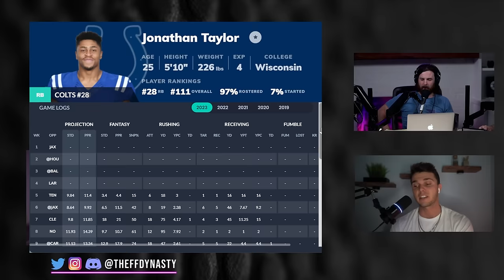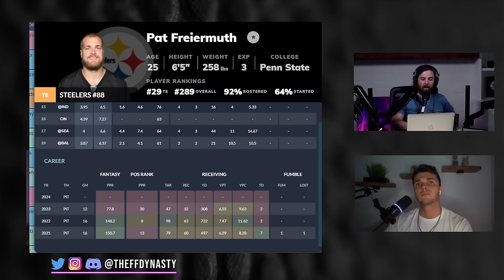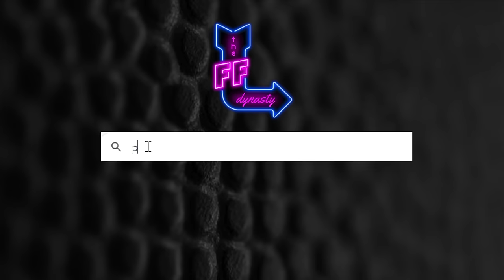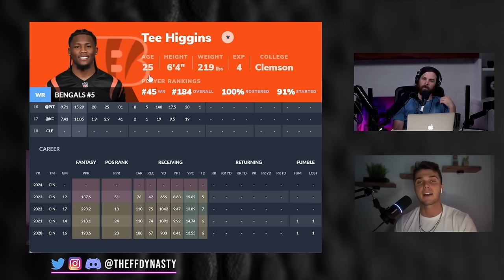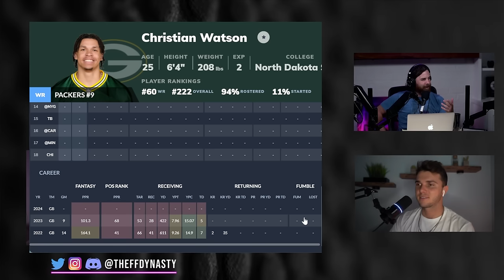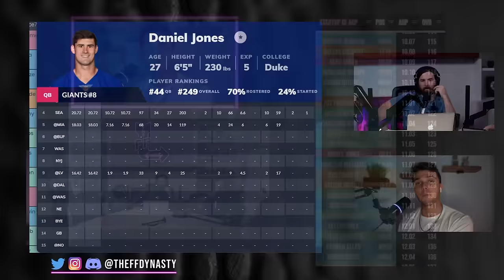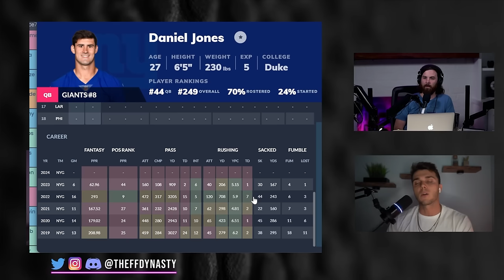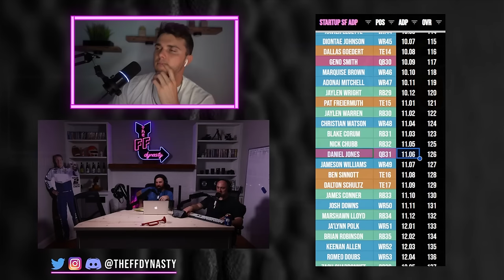6 BOUNCE BACK CANDIDATES TO BUY LOW NOW! Dynasty Fantasy Football 2024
Casey and @AustinAbbottFF dive into some prime Dynasty Fantasy Football bounce back candidates destined to breakout in 2024.  As always if you’re in a hurry check the timestamps for your pleasurrrre

0:00 - Intro
1:25 - Jonathan Taylor
5:43 - Pat Freiermuth
10:52 - Tee Higgins
15:30 - Christian Watson
21:38 - Daniel Jones
28:12 - Jahan Dotson